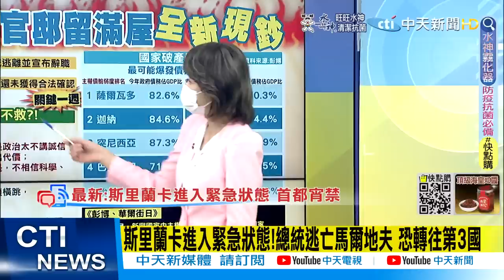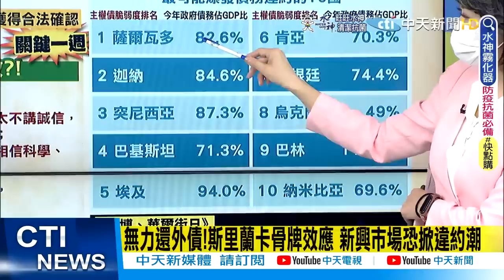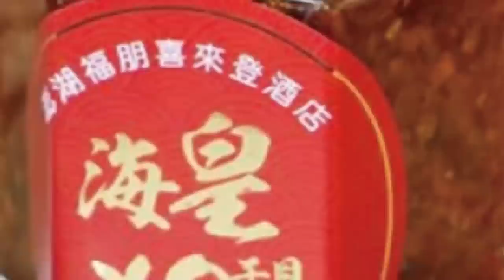【盧秀芳辣晚報】斯里蘭卡進入緊急狀態! 總統搭軍機流亡 帶妻子.保鏢逃馬爾地夫! 總統官邸遭攻佔 百姓輪當"總統"@中天新聞CtiNews 精華版